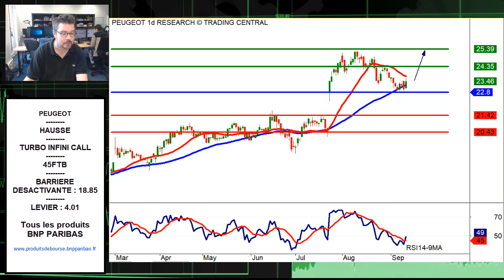Avis dExpert Peugeot: Turbo Infini Call 45FTB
La configuration technique qui a retenu notre attention est celle de Peugeot.